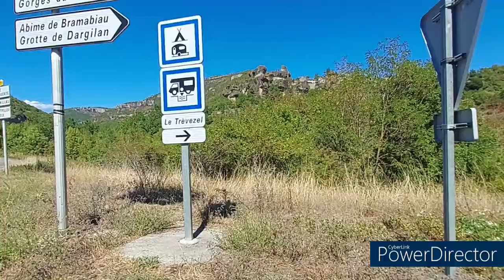Découvrir l'AVEYRON : sur les traces des TEMPLIERS